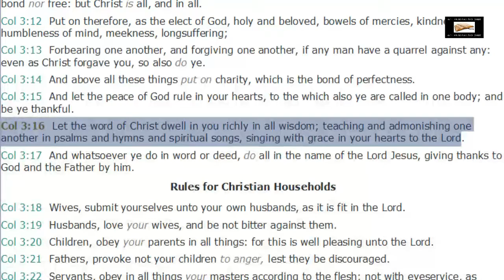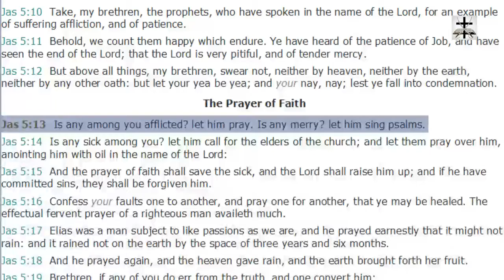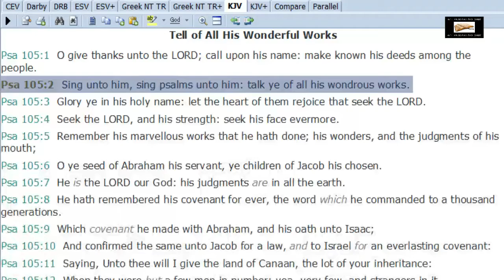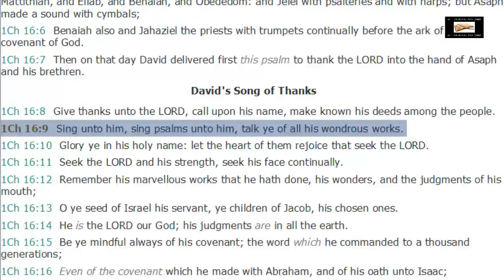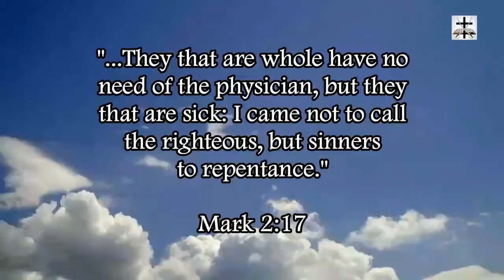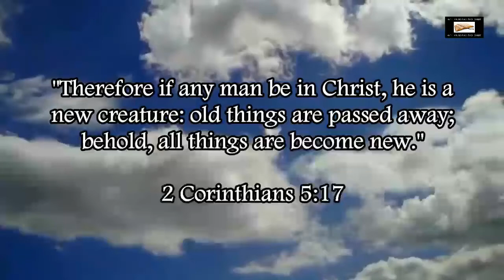"Christian" Rock Music Perverts The Psalms And Hymns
Colossians 3:16 (KJV) - “Let the word of Christ dwell in you richly in all wisdom; teaching and admonishing one another in psalms and hymns and spiritual songs, singing with grace in your hearts to the Lord.”